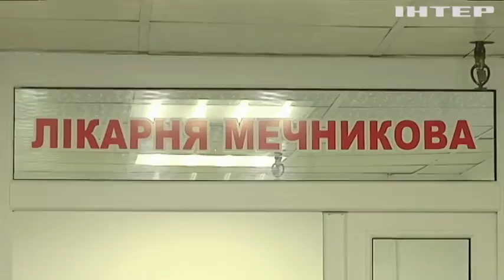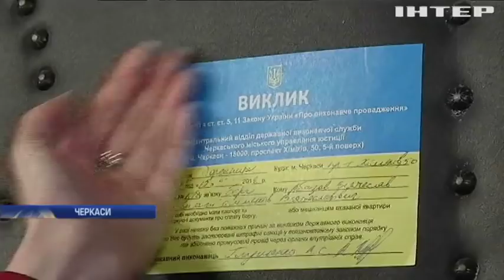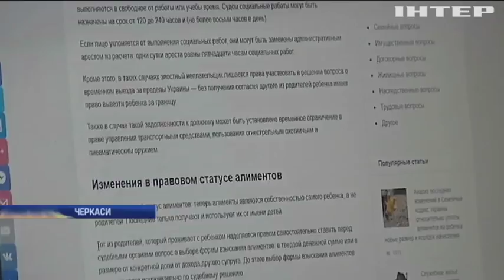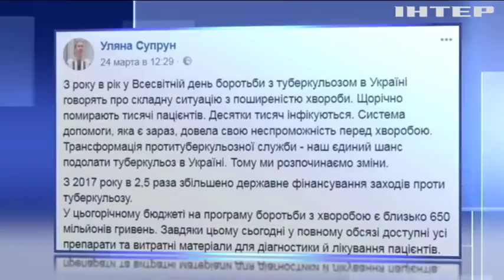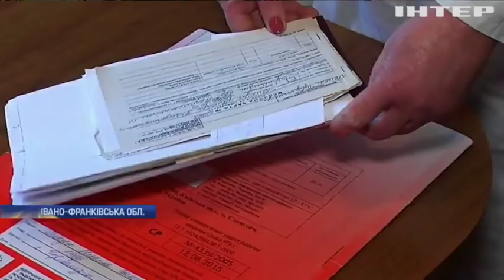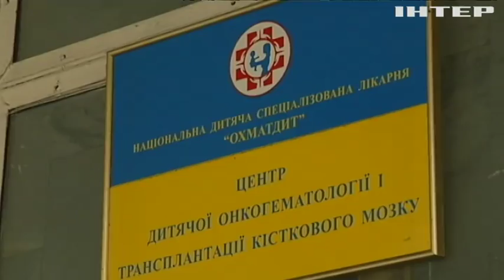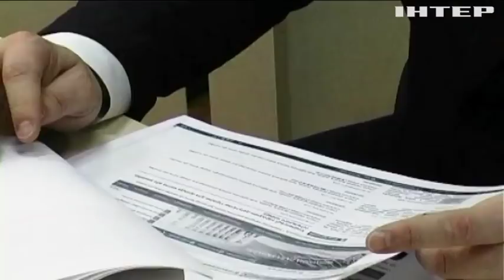Новости 9:00, выпуск за 30 марта 2018 года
Головні події на цю годину:
На Черкащині у неплатників аліментів почали описувати майно; У Дніпрі зловмисник вигнав на вулицю з власного будинку осиротілого підлітка; Пропагандистський телеканал Russia Today виключили із сітки мовлення у Вашингтоні; Весілля року: Британія готується до одруження принца Гаррі.